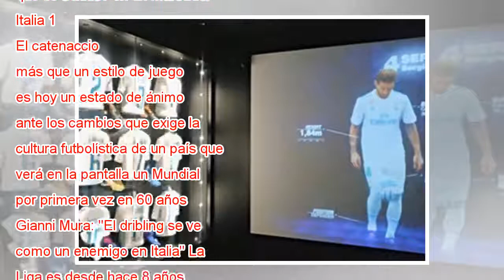El ‘catenaccio’ como estado de ánimo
Jugadores de la Roma en el Camp Nou. Enric Fontcuberta. EFE Algunos triunfos están llamados a alimentar silenciosamente una derrota mayor. Cuando Fabio Cannavaro levantó la Copa del Mundo en 2006, el declive ya había comenzado. Aquel Mundial, descorc...